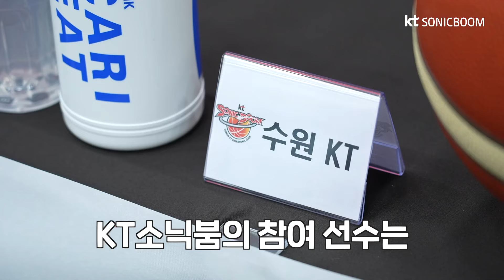우리 감독님은요… 마음이 따듯하신 분이에요 I 플레이오프 미디어데이 비하인드 [ENG SUB]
코앞으로 다가온 봄농구🌸

감독님과 KT 슈퍼에이스 허훈이
팀을 대표해서 미디어데이에 다녀왔습니다✨

6강 상대 현대모비스와의 보이지 않는 신경전부터
허훈이 말하는 우리 감독님…🥺

영상은 소닉붐티비에서 확인하세요📺